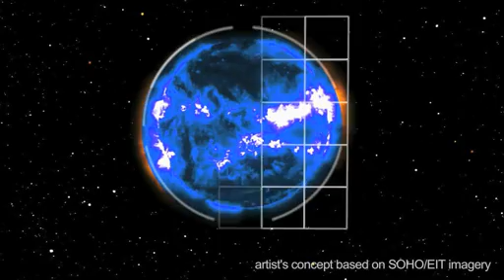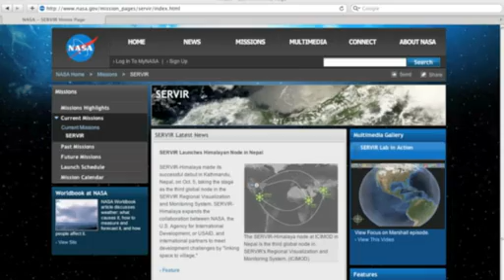NASA Administrator Charles Bolden's Year-End Message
This year, your work made headlines around the world, but more importantly, it enlarged our understanding of the universe and our home planet, inspired people, and opened new frontiers for our dreams and aspirations.

At approx. 3:40 Administrator Bolden introduces NASA SDO

Credit: NASA